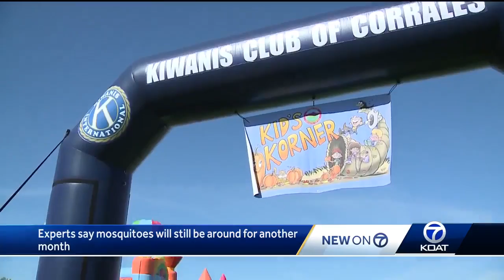Crews clear up mosquito issue at Corrales park in time for Harvest Festival